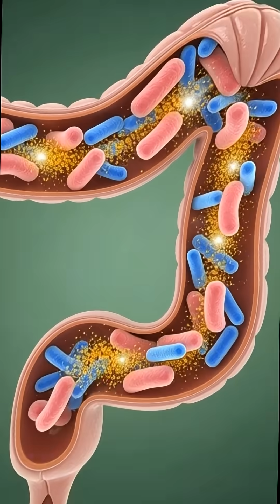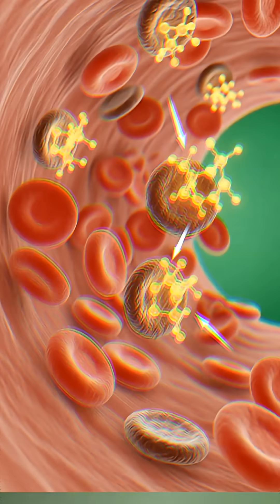What Happens Inside Your Body After Drinking Curcuma? | Stunning 3D Anatomy Reveal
Discover the incredible journey of curcuma (turmeric) inside the human body through hyper-realistic 3D anatomical visuals.
From the moment the golden liquid touches the stomach to its absorption into the bloodstream, watch how curcumin enhances brain activity, reduces inflammation, boosts gut health, and radiates antioxidant power throughout the body.
This cinematic microscopic tour also reveals possible side effects such as stomach irritation, allergic reactions, blood-thinning interactions, and liver fatigue from overconsumption.
A scientifically accurate and visually stunning deep dive into how one drink can affect your entire system.
Follow for more extraordinary scientific breakdowns!